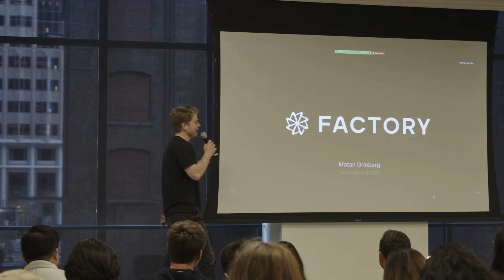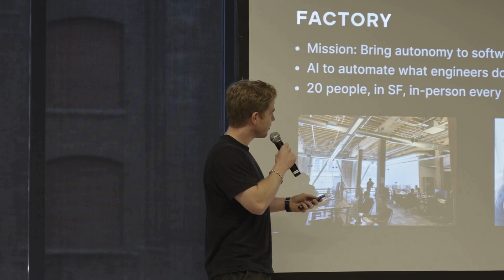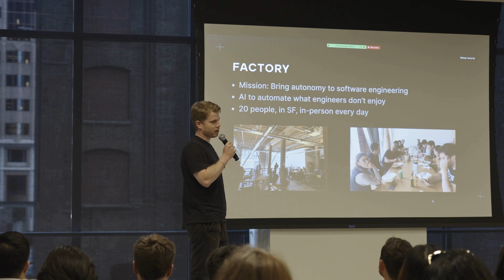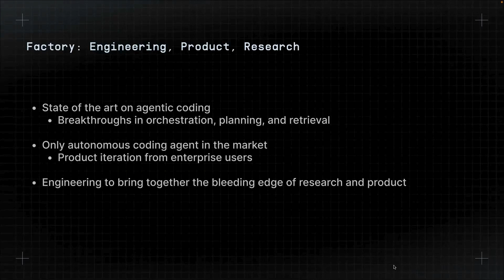Matan Grinberg - Factory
AI codegen to review, refactor, test, and document code

Founder: Matan Grinberg

Open roles: AI Engineer, Full-Stack Engineer, and Forward Deployed Engineer